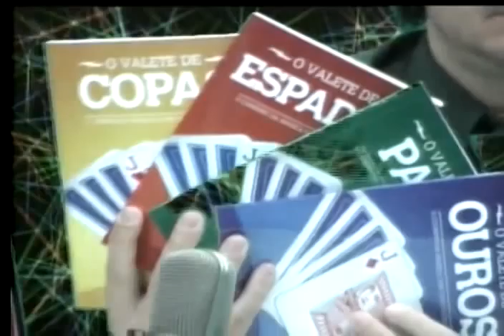Programa AMAZING! 24/11/2010 parte 1-5 com o Mágico Paolo DeMitri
programa do dia 24/11/2010
Oferecimento: